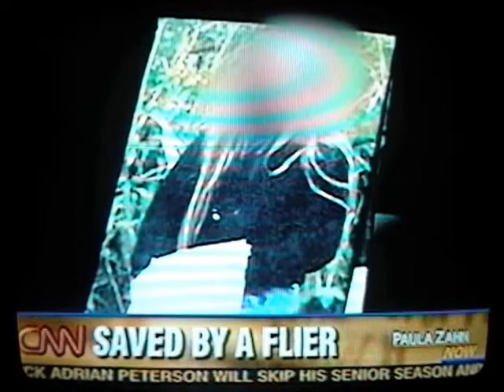Detective Tom Whatley CNN contributer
Detective Tom Whatley  CNN contributor on abductions